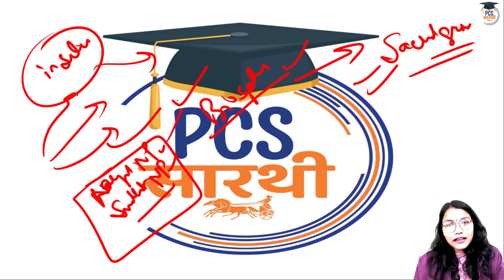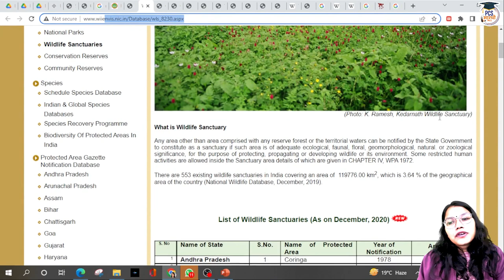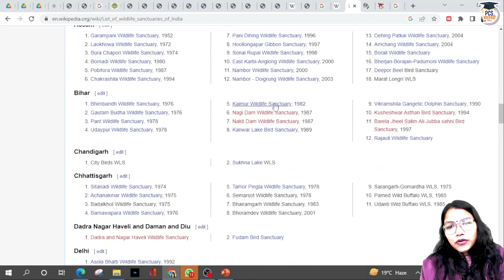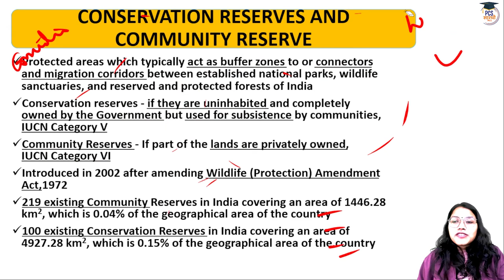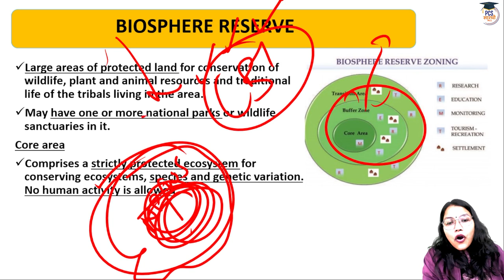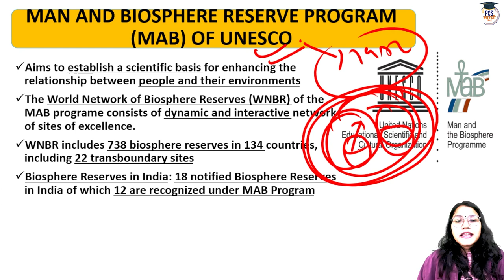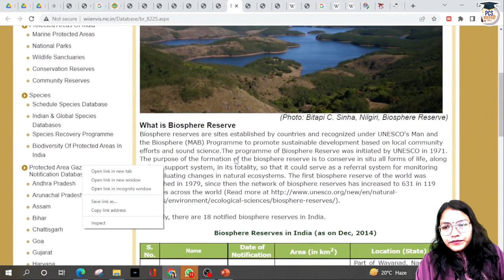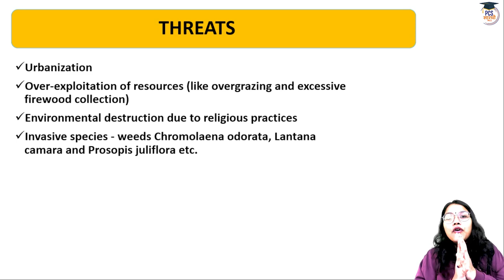Environment and Ecology for All State PCS Exams Lecture 25 - Wildlife Sanctuary, Biosphere Reserve